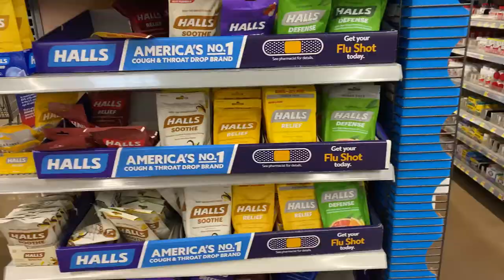IMPORTANT BUSINESS CALL | ZACH HALL | VLOG #7